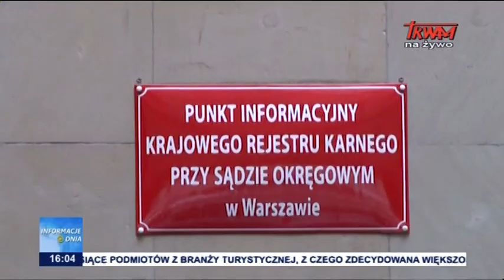Pozew w trybie wyborczym